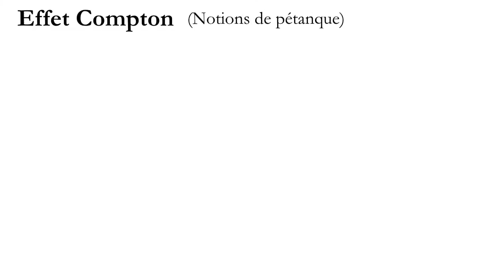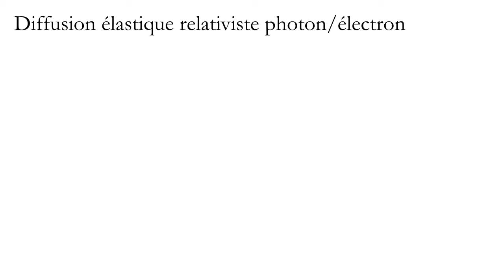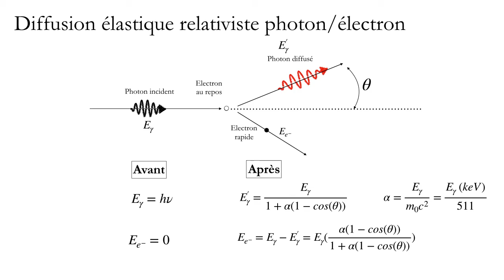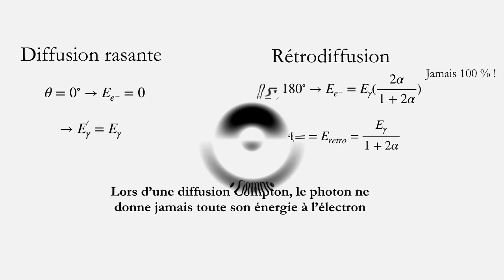6 Spectro gamma